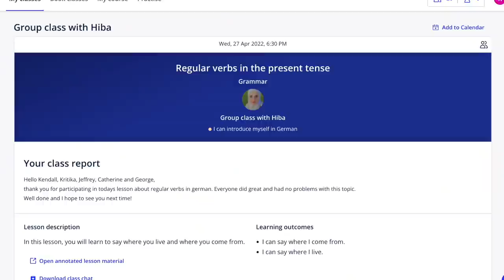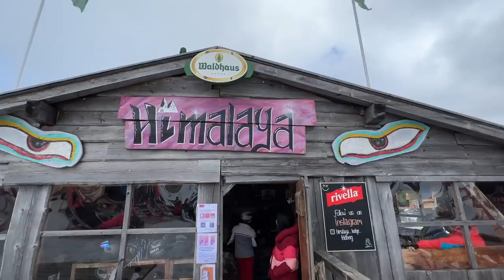EXPLORING BLACK FOREST, GERMANY 🇩🇪 Trying Snowbording for the First Time! | Germany Vlog #3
To get €20/$20 off the deposit on Lingoda, use the code KRITIKAMAY | Sign up for Lingoda

On my first trip to Germany back in February, I decided to explore the Black Forest region and take a snowboarding lesson. This was my first ever time snowboarding, and what better place to do it than in the beautiful Black Forest region? In this video, I visited my friend in Freiburg in Germany, and you'll see me snowboarding in Feldberg Black Forest, walking around the beautiful town of Titisee, and checking out the Keidel thermal bath in Freiburg im Breisgau. I had such a great time visiting Germany, and even though this was a short trip, I hope to be back in Germany again someday!

Video about: GERMANY TRAVEL VLOG 🇩🇪 SNOWBOARDING in Black Forest, Visiting Titisee & Freiburg, Germany | Vlog #3

▸ Canon M50 mark ii
▸ iPhone 12 Pro Max
▸ Go Pro Hero 5 Black
▸ Rode VideoMicro
▸ Manfrotto Mini Tripod
▸ Manfrotto PIXI EVO 2 (mostly use this)
▸ Joby GorillaPod (with ball head)
▸ Big Tripod
▸ MacBook Pro
▸ iPad (for hand drawn stuff)
▸ Editing software: Final Cut Pro X
▸ SSD (for editing)
▸ Hard Drive 1TB
▸ Hard Drive 4TB